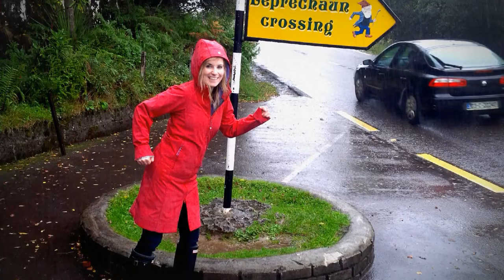Ireland Vintage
Blaines wedding and our road trip. We had such a great time here! Thanks to everyone that helped make that happen! :)